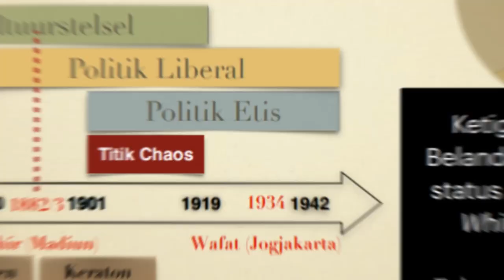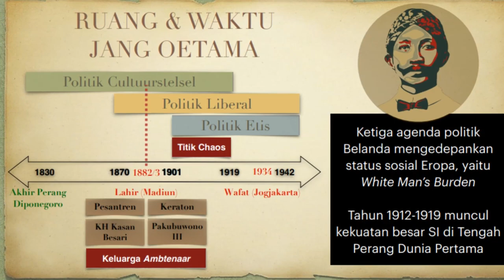Evolusi Pemikiran HOS Tjokroaminoto | Siniar Satu Nusantara Eps. 3 Bagian I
HOS Tjokroaminoto merupakan tokoh nusantara yang namanya sudah sering terdengar dalam sejarah pergerakan, perlawanan, pra-kemerdekaan, yang tercatat sebagai figur Guru Bangsa. Figur inilah yang menginspirasi tokoh-tokoh nasional lainnya untuk bergerak dalam menuju kemerdekaan Indonesia. Tak heran, murid-muridnya seperti Soekarno, Semaoen, Kartosoewirjo, Hamka, Bung Tomo dan lain lain, juga punya singgungan sejarah yang juga termantik dengan pemikiran HOS Tjokroaminoto dalam berjuang untuk negeri ini. Kiranya seperti apa pemikiran Raja Tanpa Mahkota ini? Secara kronologis dan evolutif tentunya dibahas dalam episode Siniar Satu Nusantara kali ini!

Episode ini dibawakan langsung oleh narasumber yang telah mendalami pemikiran HOS Tjokroaminoto, penulis buku Jang Oetama: Jejak & Perjuangan HOS Tjokroaminoto, pen-syarah Memeriksai Alam Kebenaran karya HOS Tjokroaminoto, serta Ketua Dewan Pembina Yayasan Peneleh Jang Oetama, yakni Assoc. Prof. Dr. Aji Dedi Mulawarman. Serta siniar ini dipandu oleh Muh. Fadhir A. I. Lamase, S. Ak, selaku Koordinator Nasional Aktivis Peneleh. Keduanya membawakan rincian pemikiran HOS Tjokroaminoto dengan apik dan membuka wawasan kita semua untuk mempelajari HOS Tjokroaminoto secara langsung.

Untuk lebih lengkapnya, nantikan sajian episode 3.2 agar lebih dalam lagi mendalami pemikiran HOS Tjokroaminoto. Selamat menyaksikan episode 3.1 ini dan...

Salam Satu Nusantara,
Abadilah Nusantara, Jayalah Indonesia.